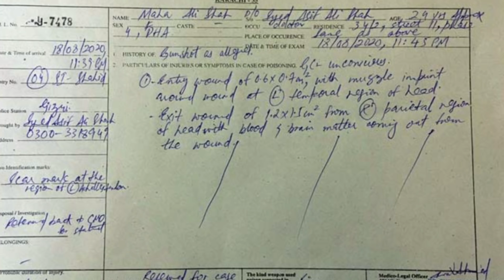ما_ہا علی شا_ہ کے ساتھ کیا ہوا ؟نوجوان ڈا_کٹر کس لَت میں مبتلا نکلی؟طارق متین حقائق سامنے لے آئے